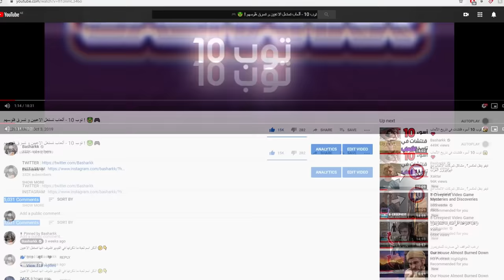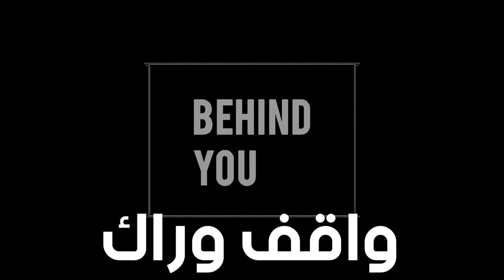توب 10 - أكثر ألغاز مخيفة في تاريخ الألعاب..لا تشوف اذا قلبك ضعيف ! 😱🎮